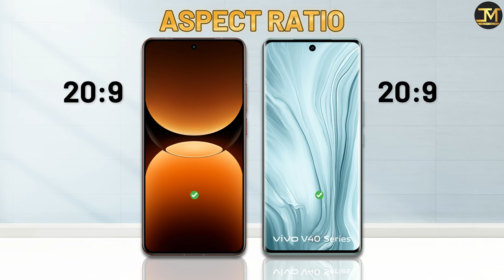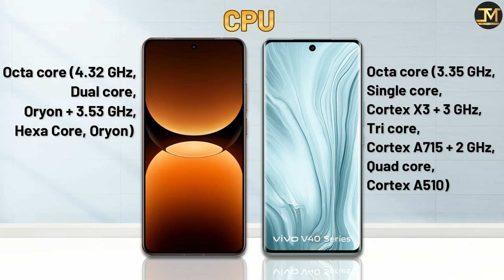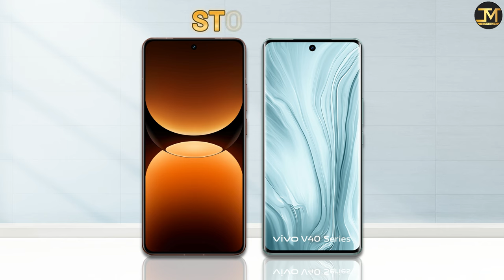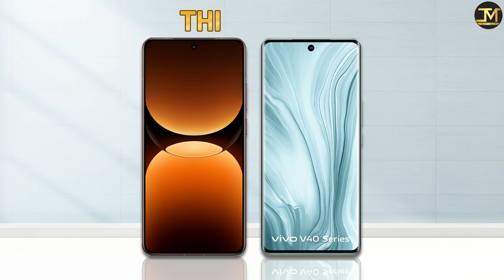realme GT 7 Pro vs vivo V40 Pro : Which Phone is Best❓🤔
realme GT 7 Pro vs vivo V40 Pro comparison, realme GT 7 Pro, vivo V40 Pro, Best Phone under 60000.
realme GT 7 Pro